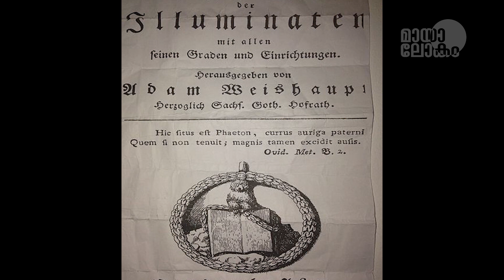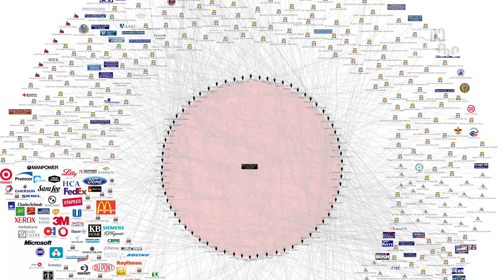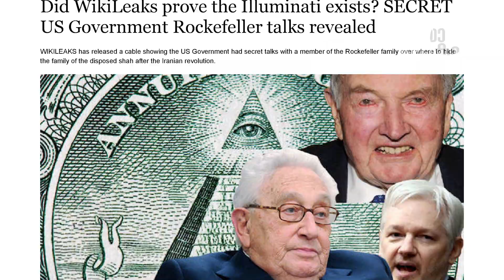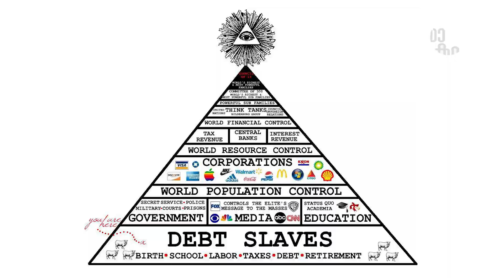ആരാണ് ഇല്ലുമിനാറ്റി | ILLUMINATI TRUTH REVEALED| Most Dangerous Secret Agency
Truth behind Largest Secret Group is revealed. Enjoy exclusive information